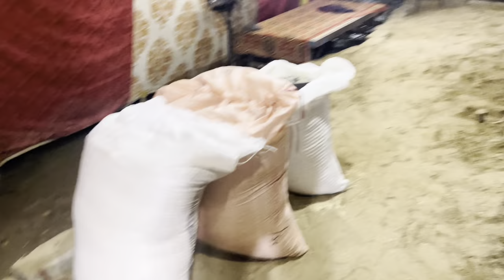Cow Ko Saja Diya